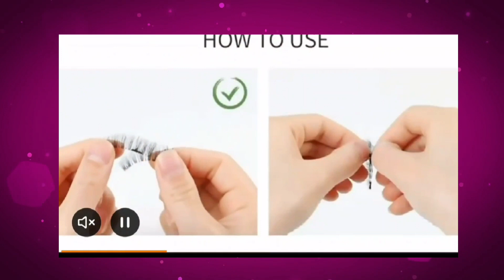MAGNETIC LASHES FULL VIDEO TUTORIALS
unboxing magnetic lashes,